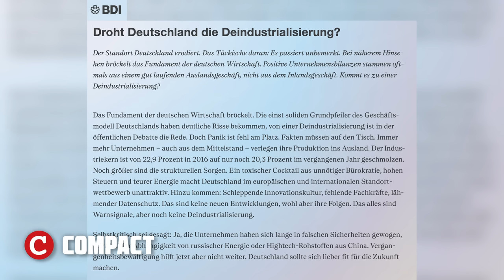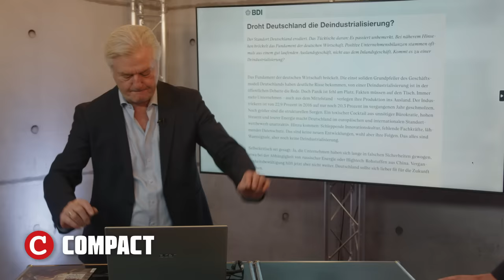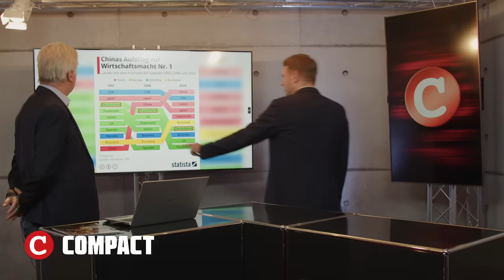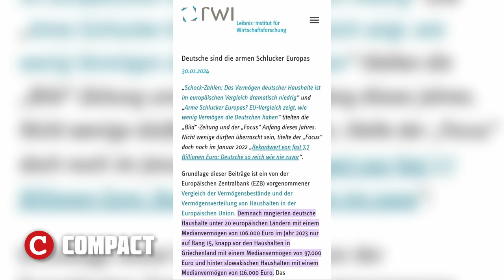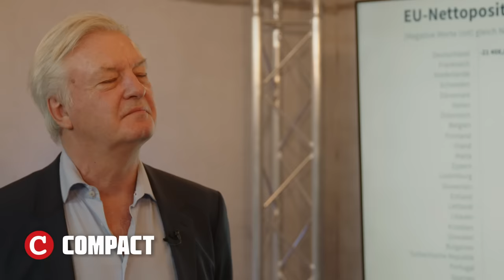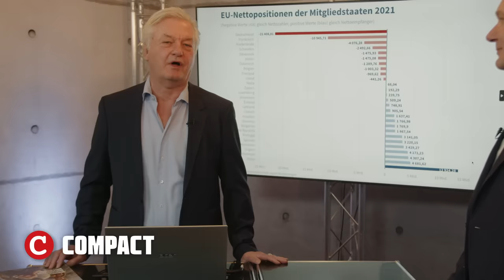ARD gegen AfD: Die Hetze geht weiter!💥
ARD gegen AfD – unter diesem Motto hat Luisa-Lover Louis Klamroth den AfD-MdB Leif-Erik Holm mächtig in die Mangel genommen. COMPACT-Chefredakteur Jürgen Elsässer und unser Gastkommentator André Poggenburg unterziehen der GEZ-Sprechpuppe einem knallharten Faktencheck.

Halten Sie unsere unabhängigen Nachrichten für wichtig? Diese Videoproduktionen kosten COMPACT eine Menge Geld. Mit einer Spende können Sie dazu beitragen, dass wir auch künftig auf Sendung sind: Via Pay Pal an verlag@compact-mail (auch oder per Überweisung an COMPACT Magazin GmbH auf das Konto IBAN: DE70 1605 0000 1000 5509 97. Wollen Sie mehr von COMPACT TV sehen?